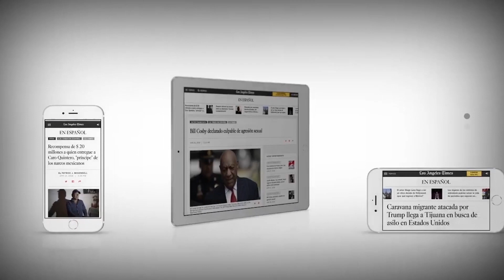Rolando Cantú asegura que la NFL ha evolucionado en los protocolos de las conmociones cerebrales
La NFL celebra este año su temporada número 100 en lo que ha sido un proceso de evolución del deporte desde su creación en los años 1800. El futbol americano de por sí ha sido siempre un deporte físico y en algunas ocasiones peligroso, aunque con el tiempo ha tratado de minimizar ese tipo de situaciones, ha encontrado muchos retos en su camino.
Hace cinco años, una película causó un revuelo en el deporte y amenazaba con problemas grandes a la NFL. El filme “Concussion”, protagonizado por Will Smith, fue basado en el descubrimiento del doctor Bennet Omalu de los repetidos golpes en la cabeza.
El doctor señaló que el resultado de esos golpes causaba una Encefalopatía Traumática Crónica o CTE, por sus siglas en inglés, y fue descubierta en la mesa de autopsias del patólogo nigeriano en Pittsburgh.
“Hace 12 años cuando dejé de jugar, era diferente”, explicó Rolando Cantú en su visita a LA Times en Español. “La NFL siempre ha cuidado el aspecto físico de cada jugador y creo que con los nuevos protocolos de las conmociones cerebrales, cómo te tratan, si es que te pasa un golpe en la cabeza… eso ha cambiado”.